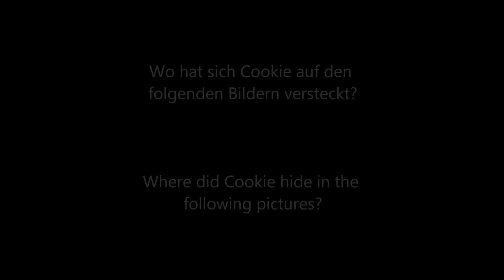Kater Cookie wünscht Frohe Ostern 2019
Es ist Ostern. Aber heute suchen wir keine Ostereier, sondern Cookie! Auf 10 Bildern hat er sich versteckt. Könnt ihr ihn finden?